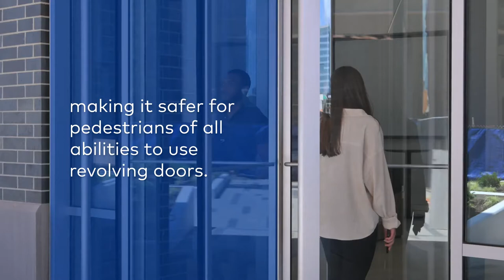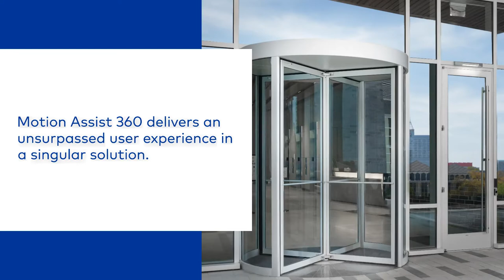Crane Motion Assist 360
Crane Motion Assist 360 offers 3 different operation modes allowing you to choose the best operation method for your building.
1. Manual mode
2. Power Assist mode
3. Touch-Free mode